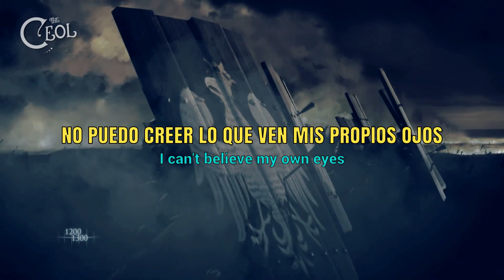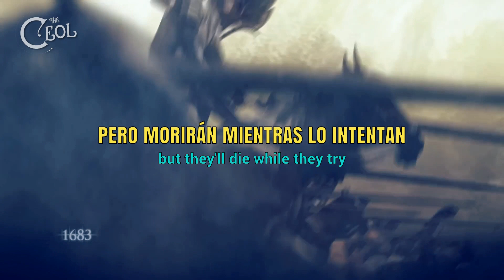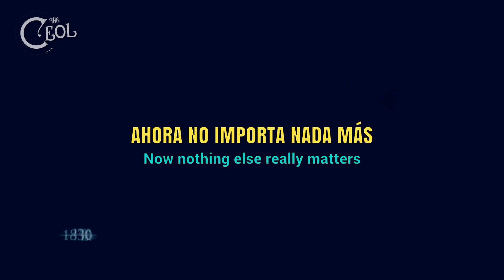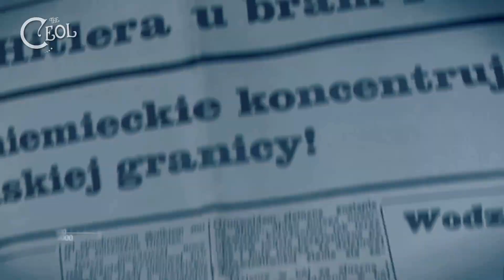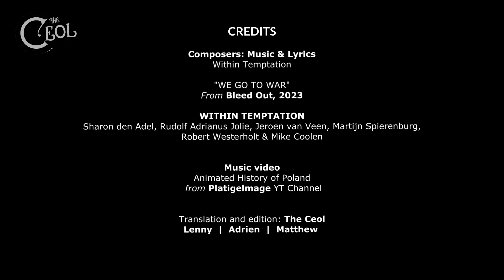Within Temptation - We go to war [ Sub. Español / English Lyrics ]